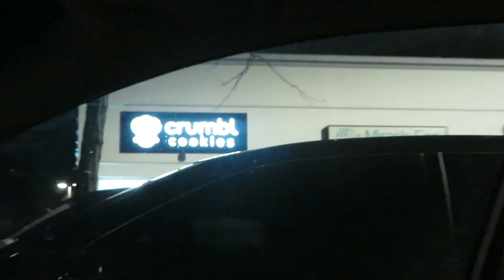Spend the Weekend With Me! | Full Back & Arm Workout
LINKS & CODES

Amazon store front: